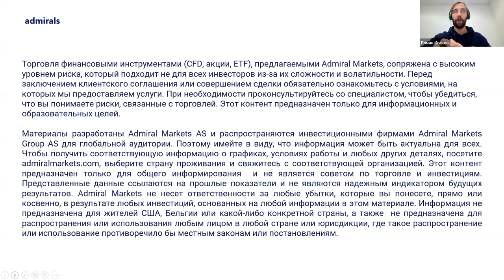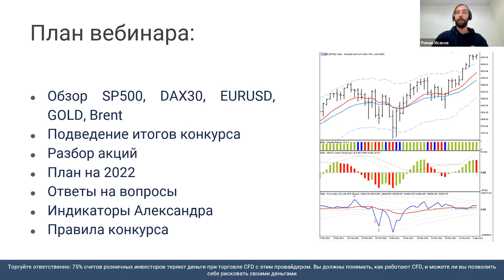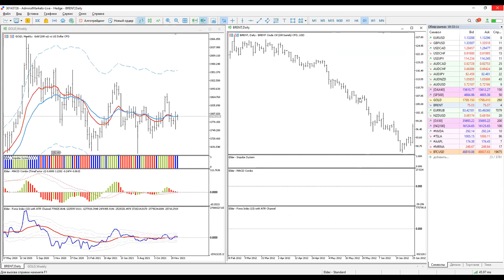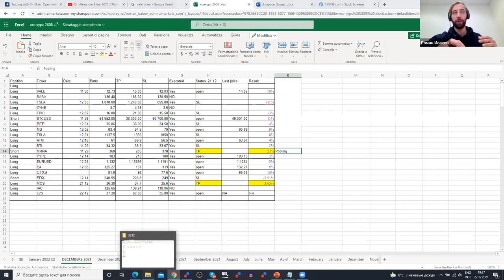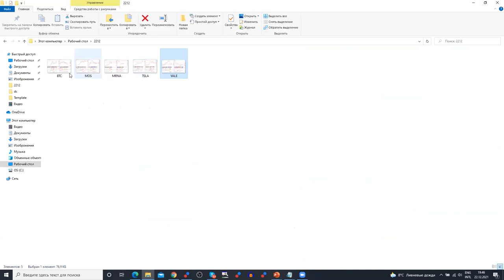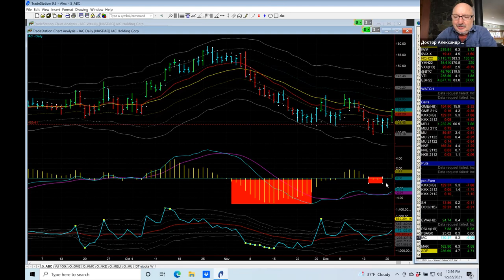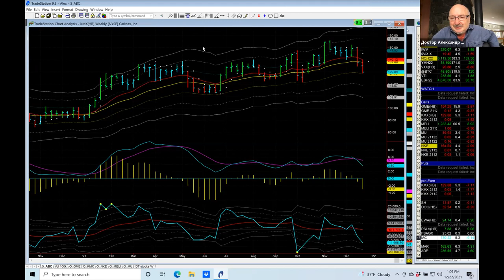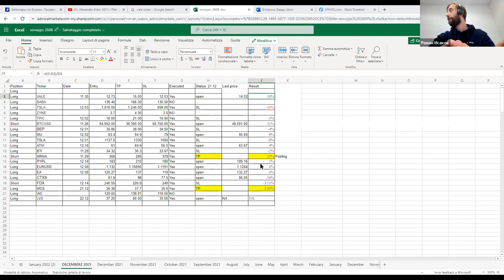Александр Элдер / План на 2022 / SP500 EURUSD Gold Нефть Tesla Moderna Bitcoin VALE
Содержание:
00:00 - Про Admirals
4:45 - Вступительное слово Доктора Элдера
13:05  - SP500 - ключевой индекс США
21:25 - DAX40 - ключевой индекс Германии
22:30  - EURUSD
24:12 - Gold - золото
27:40 - Нефть Brent
29:15 - Победитель конкурса!
31:30 - Акция MRNA - Moderna
34:00 - Aкция MOS - The Mosaic Company
35:30 - Акция TSLA - Tesla, Inc.
37:50 - Акция VALE - Vale S.A.
40:30 - BTCUSD
45:50 - Индикатор новых высот / новых низов NHNL
47:30 - Акция PSLV - Sprott Physical Silver
49:40 - Акция IAC - IAC
53:00 - Акция KMX - CarMax
54:20 -  Ответы на вопросы
1:04:20 - Индикаторы Александра, как получить
1:05:40 - Правила конкурса

75% счетов розничных инвесторов теряют деньги при торговле CFD с этим провайдером. Вы должны понимать как работают CFD, и можете ли Вы позволить себе рисковать своими деньгами.